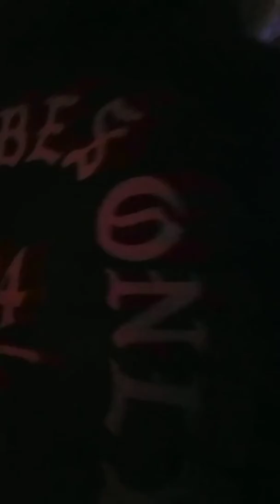Dirty Harry inside the belly of trap city studeo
Chilling watching history being made